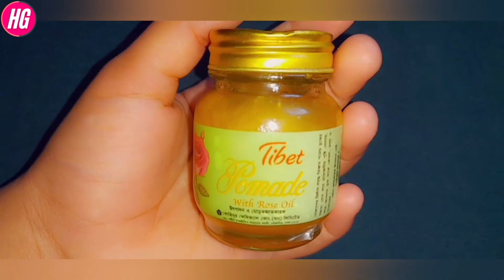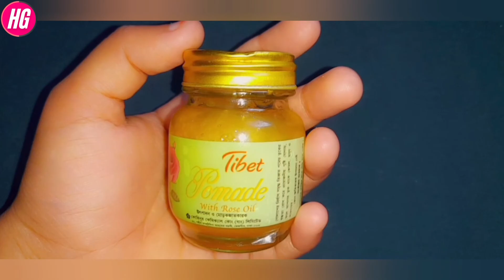Tibet pomede cream review